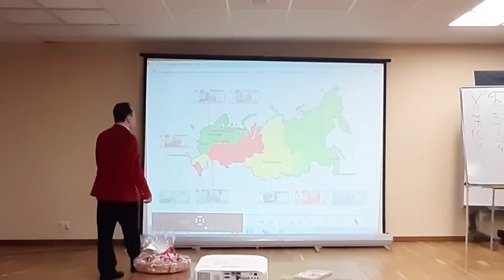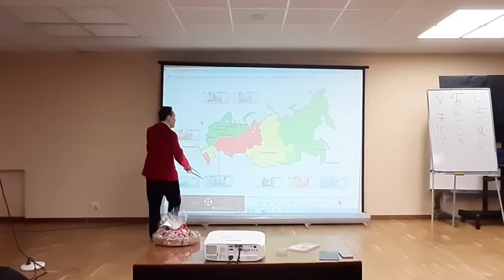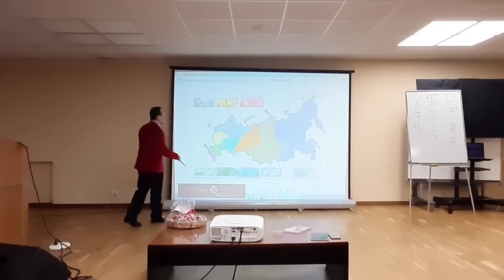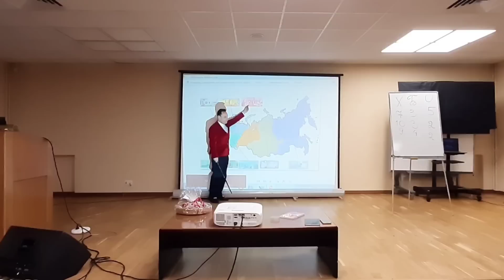Денежная реформа, будет??